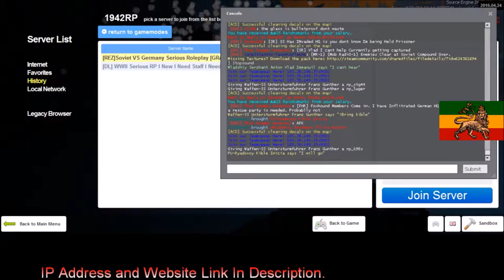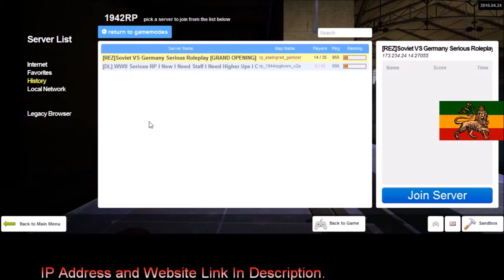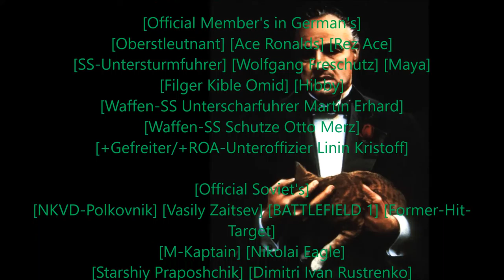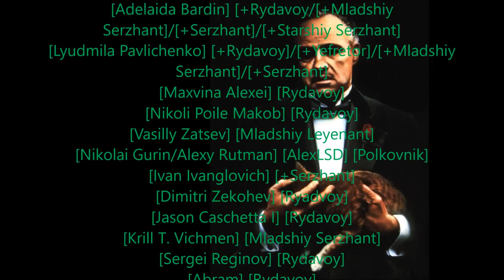Rastafari Exposed Garry's Mod REZ 1942RP Corleone Diaries Ep 55 HD Finished